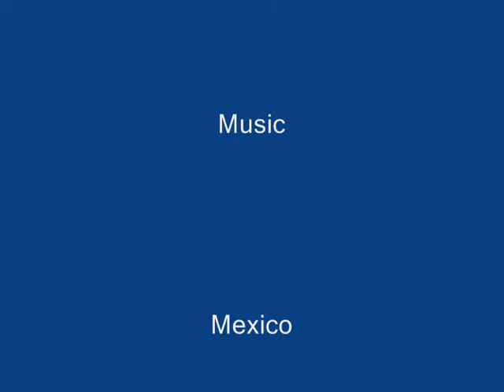Some Very Hungry Caterpillars!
Monarch Rearing Summer 2011